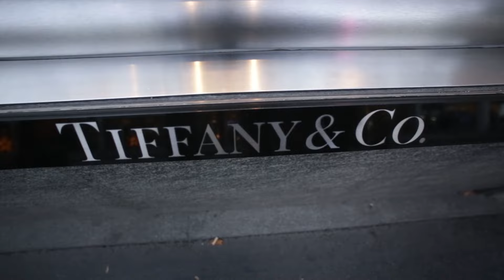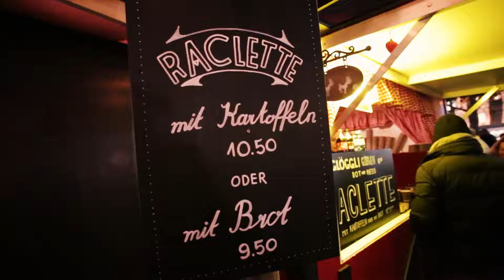Christmas Markets in Switzlerland! Plus, More Things to do In Zurich.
Kelly shows us the top things to do in Zurich Switzerland.  Plus she takes you to Zurich's biggest Christmas Market!  christkindlmarkets are what the locals and tourists do every winter in Switzlerland.  Mulled wine (gluhwein), fondue, raclette, and more!